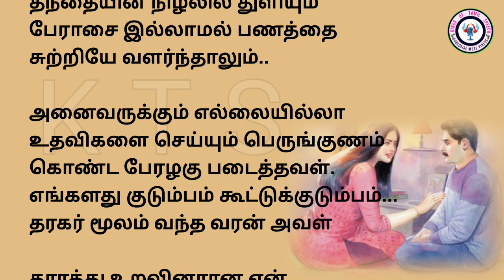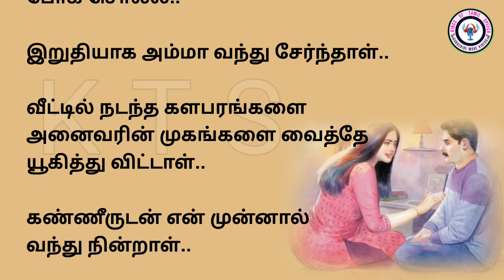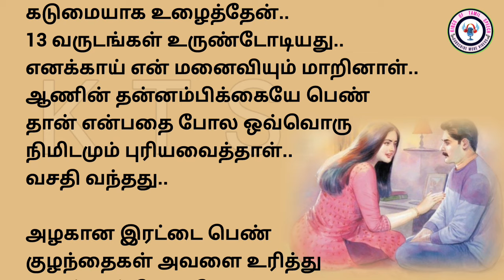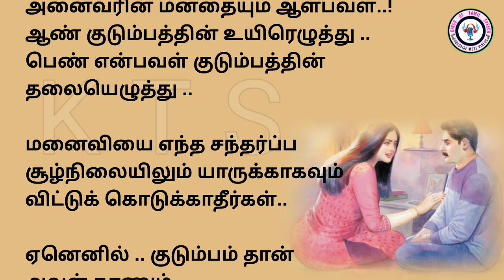முதல் இரவு அறை பரிதாபங்கள்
படித்ததில் பிடித்த கதைகள்

நமது சேனலில் இதுபோன்ற படித்ததில் பிடித்த கதைகள் பதிவேற்றும் செய்யப்படும்.  இக்கதைகளை கேட்பதன் மூலம் தூக்கம் வராதவர்களுக்கும் மன அழுத்தம் போக்கி தூக்கம் வர வழி செய்யும் .